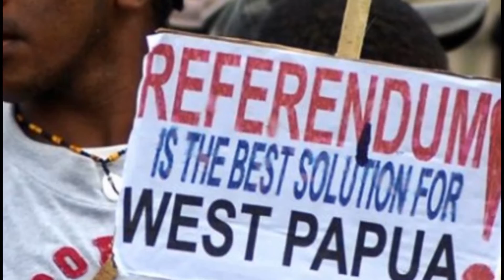FWP - Global Solidarity video december 2016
Encourage everyone to join teh global movement!